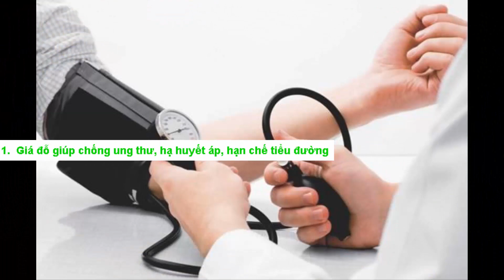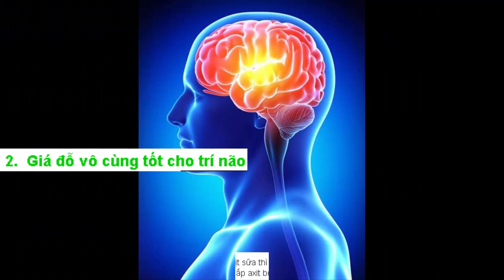4 công dụng trời phú của Giá Đỗ đối với cơ thể bạn